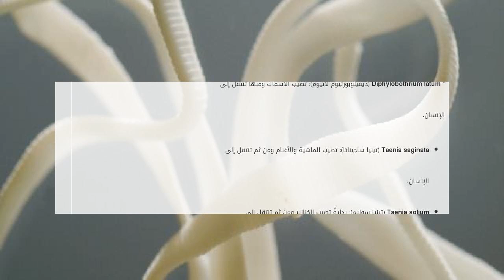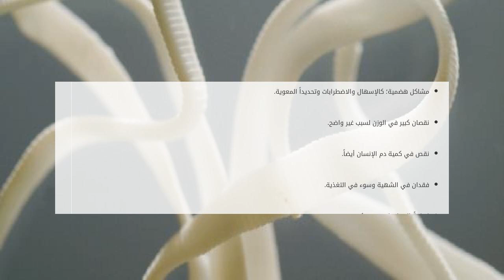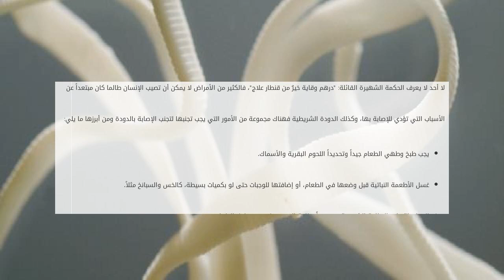طرق الوقاية من دودة البقر الشريطية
محتويات

١ دودة البقر الشريطية
٢ أنواع الدودة الشريطية التي تصيب الإنسان
٣ كيفية انتقال الدودة الشريطيّة للإنسان
٤ أعراض الإصابة بالدودة الشريطية
٥ ال طرق الوقاية من دودة البقر الشريطية